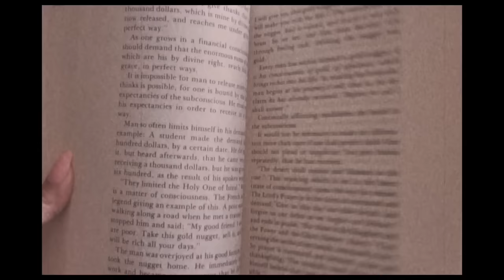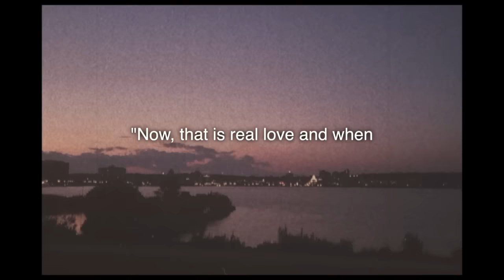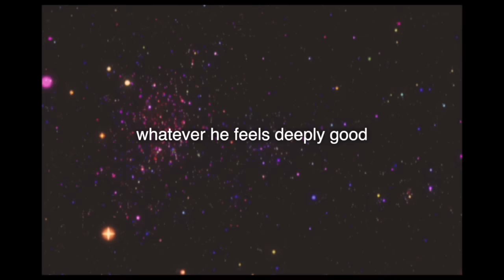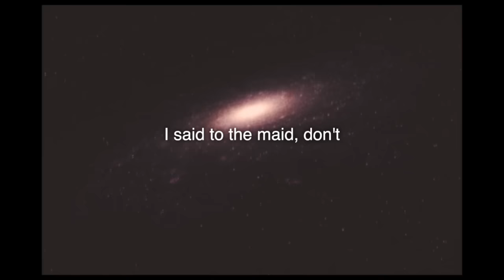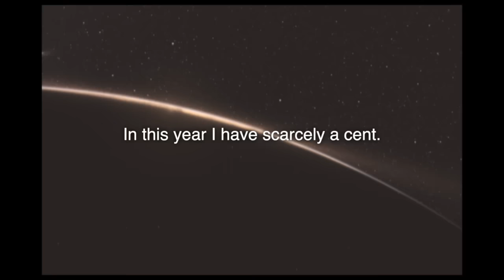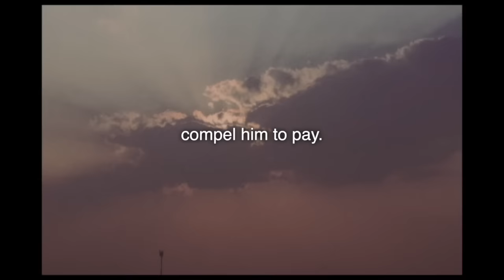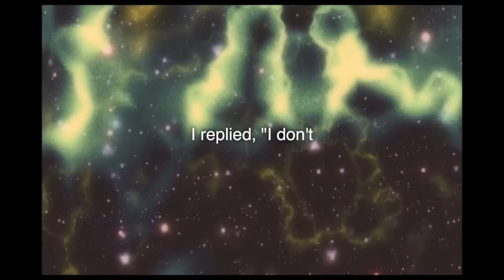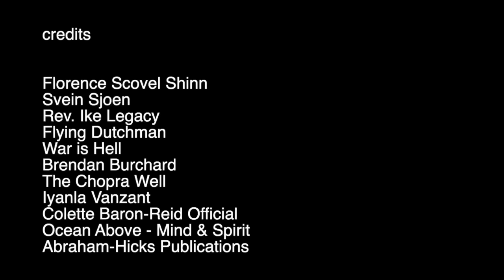how this metaphysician manifested, BEFORE neville goddard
In this video, we'll learn about the new thought philosophy of one of the pioneers of the Law of Assumption / Law of Attraction - Florence Scovel Shinn; a U.S illustrator turned metaphysician and author of the early 20th-centrury. In 1925, Florence Scovel Shinn self-published her first book; "The Game of Life and How To Play It." From here, she would go on to publish a few more books including "Your Word is Your Wand" and "The Secret Door to Success."
We'll be exploring all of them and hearing some of the law of assumption success stories compiled within them, while learning about how to manifest anything, the Florence Scovel Shinn way.

chapters
0:00 - intro
4:54 - the man who returned with a ring
9:05 - in the silence
11:38 - children & health
14:26 - baptism
16:47 - act rich
22:08 - the divine idea
23:45 - miracles
25:58 - scatter
29:01 - palm beach
30:15 - fix yourself & not the man
31:27 - buy the lamp
33:02 - silence is golden
34:05 - faith chests
35:27 - according to his horoscope
36:23 - life path 2
37:07 - rules on affirmations
37:48 - 33 best affirmations
40:32 - summary & outro

The Neville Collection: All 10 Books by a Modern Master

•Favourite Divination Card Decks•

Ethereal Visions: Illuminated Tarot Deck
Pixie's Astounding Lenormand Deck
Energy Oracle Cards
Luna Del Sol Tarot Deck